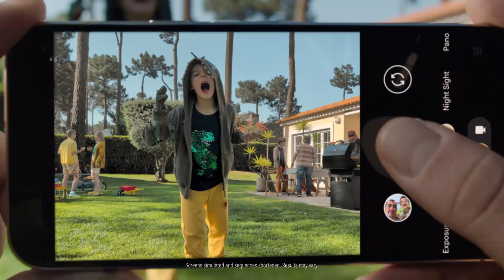The Deliverance Explained: Survival, Faith, and Redemption in Netflix's Demonic Horror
In this detailed breakdown of Netflix's supernatural horror film, **The Deliverance**, we explore the gripping tale of the Jackson family as they face an ancient evil residing in their new Pittsburgh home. Directed by Lee Daniels, the film features a powerful all-Black cast and centers on single mother Ebony Jackson, portrayed by Andra Day.

After her children encounter a malevolent spirit, chaos ensues, leading to a tragic loss that drives Ebony to seek spiritual help. With the guidance of apostle Bernice James, she embarks on a harrowing journey of deliverance that challenges both her faith and her family’s survival.

Join us as we unpack the film's intense climax, the themes of personal redemption, and how Ebony's transformation ultimately leads to a powerful conclusion for her family. Get ready for spoilers and analysis as we dive into **The Deliverance** and its profound message of overcoming inner demons through faith.